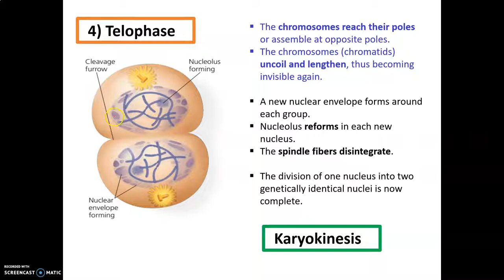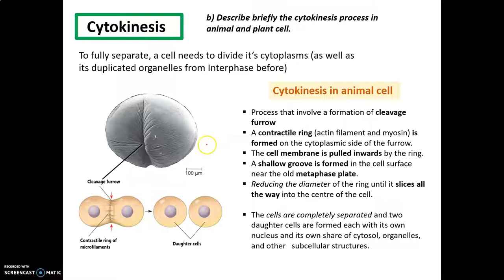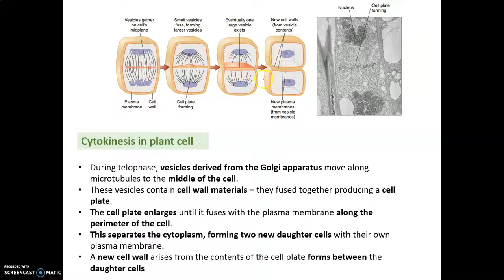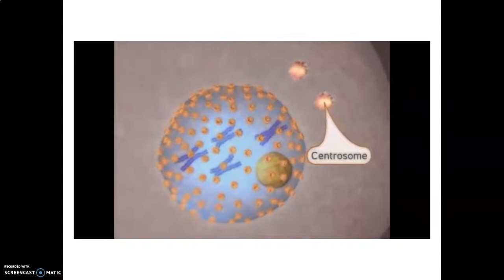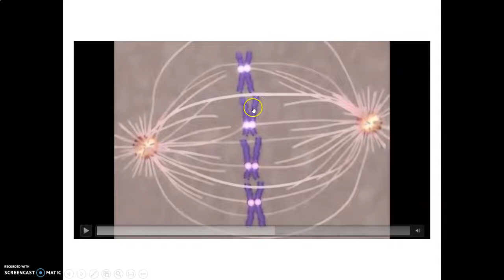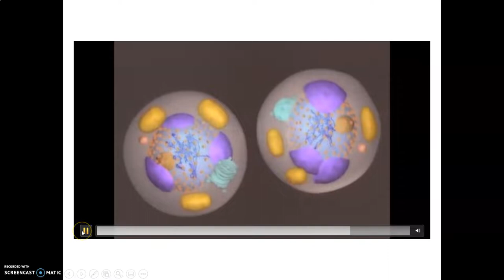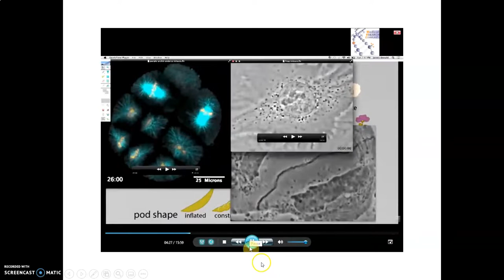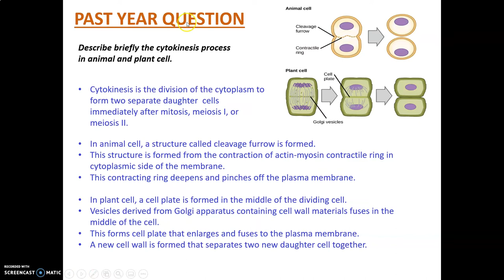LECTURE CHAPTER 3 PART 5